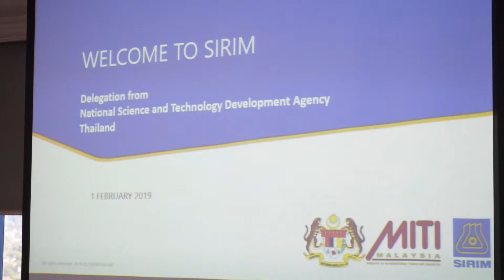Lawatan daripada National Science, Technology and Development Agency, Thailand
SIRIM telah menerima lawatan daripada National Science, Technology and Development Agency (NSTDA), Thailand yang diketuai oleh Dr Narong Sirilertworakul, Presiden NSTDA dan diiringi oleh empat kakitangan NSTDA. Delegasi tersebut disambut oleh YBhg Academician Tan Sri Dr Ir Ahmad Tajuddin Ali, FASc, P.Eng, Pengerusi SIRIM dan YBhg Prof Ir Dr Ahmad Fadzil Mohamad Hani, F.ASc, FIEM, Presiden dan Ketua Eksekutif Kumpulan SIRIM. Turut serta dalam lawatan ini ialah YBhg Datuk Dr Mohd Yusoff Sulaiman, Presiden dan Ketua Pegawai Eksekutif, Malaysian Industry/Government Group for High Technology (MiGHT) dan diiringi oleh Pengurus Pejabat Presiden dan Ketua Pegawai Eksekutif, MiGHt, En. Ahmad Razif Mohamad.